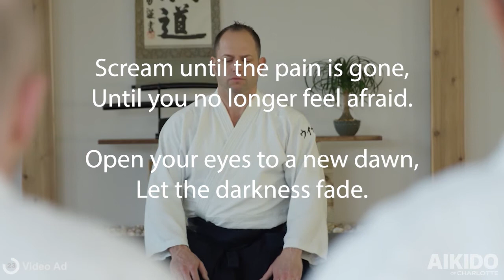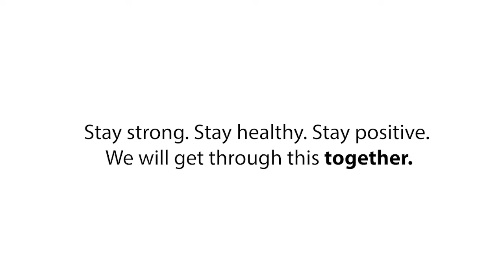An Aikido Goodwill Ambassador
Jonathan Weiner, Dojo Cho at Aikido of Charlotte chats with Steve Pimsler, President of the Board of Directors at NY Aikikai.

"My first time at NY Aikikai, the energy in that room, the fun that people were having tossing each other around the room.  That was it for me.  That's all I needed to see.  I signed up on the spot."
-Steve Pimsler, 7th Dan, Shihan

Aikido of Charlotte
10230 Hickorywood Hill Ave, Ste A